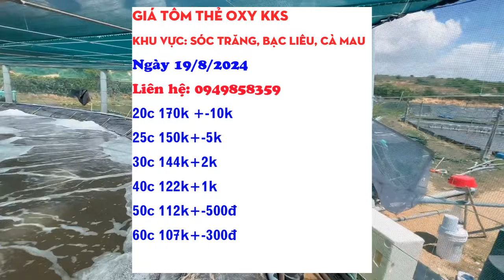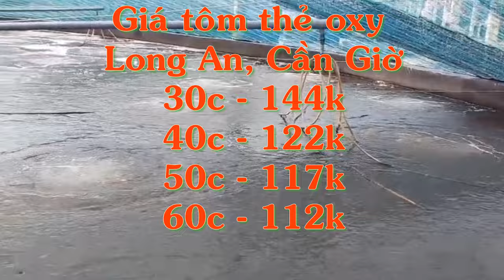Giá tôm thẻ kiểm kháng sinh | Giá tôm thẻ & tôm sú oxy mới nhất ngày 19/8/2024